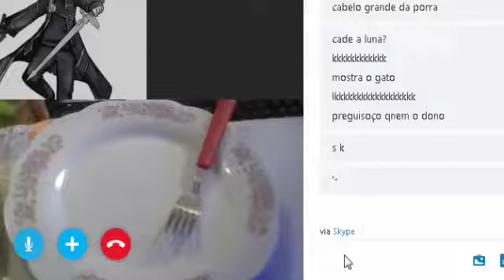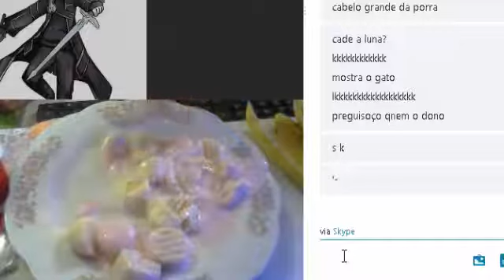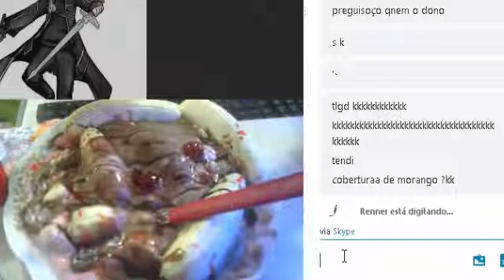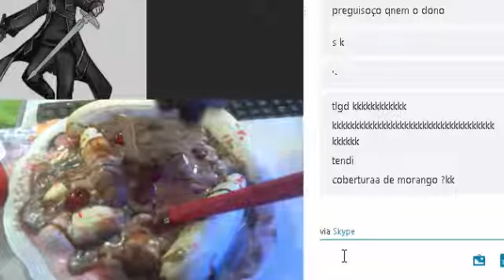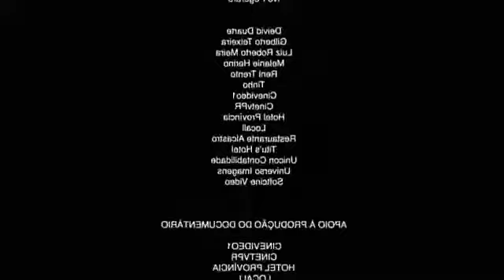Master Cheff - como fazer banana split!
DEU MERDA! kkkkk